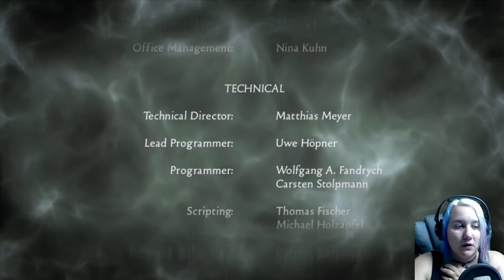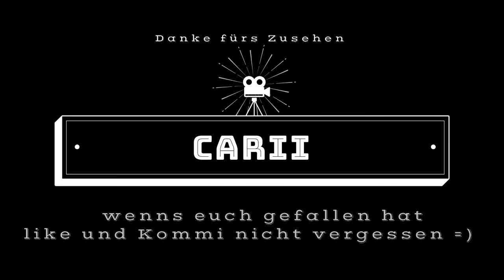Black Mirror 2 [#29] - Mordreds Macht (Facecam)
Hallo ihr Lieben, Angelina verlangt von uns das Tor zu Mordred zu öffnen und wir müssen einige gefährliche Fallen lösen, doch schaffen wir das? oder ist das unser endgültiger Tod?

lg Carii

—(•·÷[ Social Media ]÷·•)—

▶ ▷ Steam: Carii_GameZ